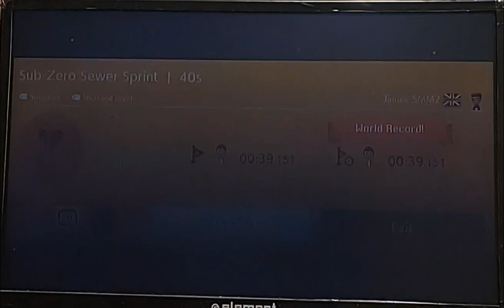Getting World Record on a 54,000 Player NSMBU Speedrun (1,300,000 attempts) in SMM2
No post commentary on this one lol, but essentially what the time saves consist of are fast Walljumps, max time on the conveyor, an early, angled ground pound into the pipe, and optimizing springs, which have a lot of mechanics that save a few milliseconds here and there. This took about 20 minutes to get, just had a gut feeling I could beat it, which is usually why I attempt one of these, and am really happy with this one. It's not perfect, although sub 39 I'm not sure is possible, I doubt it honestly unless there is a time save I didn't see, but a few frames can definitely be saved. I hope you enjoy! :)

Former WR: 39.184
Current WR (as of 12/20/22): 39.151
Time Cut: 0.033 (2 frames)

Course ID: 627-3TT-KPG

My maker ID: HSL-DS5-FFG